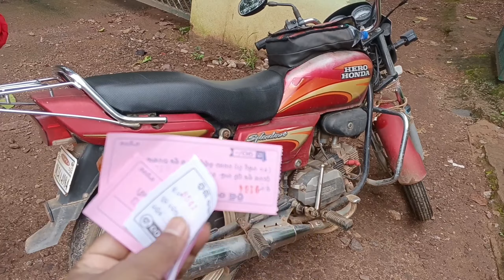Odisha Nabarangpur Hirli Dongri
number counting video editing
FACT VIDEO 2
new red light area 2023 inside room
new match money the bank
number counting
new song
new movie 2023 south indian hindi dubbed
new mundari video
neeraj chopra world
championship 2023
naya gmail kaise banayen
New Emall C
naya gmail kaise kholen
nariyal video
natia comedy
namo namo shankara
nashibvaan full movie
naya gmail kaise banaen
nabarangpur rj independence experiment video
nabarangpur panchayati udyan park
nabarangpur panchayat
nabidina song
nabidina song 2023
nabidina prasangam
nabidina pattukal
nabidina song 2023 new malayalam
nabidina group song
nabab nandini
nabanita vlog x
nabama sreni jhia ta odia song
nabard recruitment 2023
no watermark kinemaster
nijanga nenena
niagara fall of india
naa anveshana
nomad shubham
nepal vs pakistan cricket
new song
news live
nani teri morni ko mor le gaye
ntv live
naila pakistani reaction
nandighosha tv
nastya
naat
naat sharif
nath krishna aur gauri ki kahani
naagin 6
nabidina songs malayalam 2022
Knabi dinam song
nabidina ganam
nabiye nabiye song
nabab nandini serial
nabab nandini natok today episode
nabab nandini cinema
nabard
nabard grade a salary
nabard recruitment 2023
nabard grade a syllabus
nabard grade a previous year question paper
nabard assistant manager
nabaratna kari recipe
nabaratna kari
nabaranga
nabaranga nataka
nabarangpuria noni
nabarangpur
nabarangpur news
nabarangpur song
nabarangpur sub collector
nabarangpur mandei 2023
nabarangpur news today
nabarangpur band party
nabarangpur premier league 2023
nabarangpur town
nabarangpur news odia news
nabarangpur rath yatra
nabarangpur hailstorm
nabarangpur halchal 66
nabarangpur hanuman jayanti
nabarangpur hotel
nabarangpur hospital
nabarangpur hulchul
nabarangpur higher secondary school nabarangpur
nabarangpur history
nabarangpur rcd high school
emrs hirli nabarangpur annual function
oav hirli nabarangpur
oav hirli nabarangpur annual function 2023
emrs hirli nabarangpur annual function 2023
nabarangpur hirli dongri
nabarangpur hirli dongri park

Know Your District - Nabarangpur | Odisha
Geography
Juhar Babu Juhar..: Little Girl Narrates Villagers' Issues To BDO, Minister Ranendra
Odisha's Nabarangpur Turns Snow White With Feet Of Ice Deposits During Hailstorm
NABARANGPUR | NABARANGPUR TOUR | NABARANGPUR DISTRICT | NABARANGPUR
Man in Nabarangpur forced to stay at crematorium ground
Nabarangpur: Looted From A Jewellery Shop On 17 April, 4 Arrested
Hirli Dangri Park !! NABARANGPUR !! Top tourist place in Nabarangpur
HIRLI DANGRI HILL PARK VIEW || Nabarangpur Toursim || ହିଲ୍ମରି ଡଙ୍ଗରି ପାର୍କ ର ଦୃଶ୍ୟ
My Nabarangpur Top Colleges Vlog Students / Full Nabarangpur City Beauty / Hirli dongri
British-era Bridge Reels Under Neglect in Nabarangpur
umerkote city odisha Nabarangpur
INDRAVATI DAM || full vlog || Travel || nature || odisha || Sradhapanigrahi || Odia
Hirli Dangri, Nabarangpur, Odisha Nabarangpur Odisha India New Hirli Dungri
ଓଡିଶା ରୁ ଦୁବାଇ ମାଗଣା । PHONE ପାଏ ଆସୀ ଲି ତା'ପରେ
61 620 ???-DUBAI ODIA VLOG